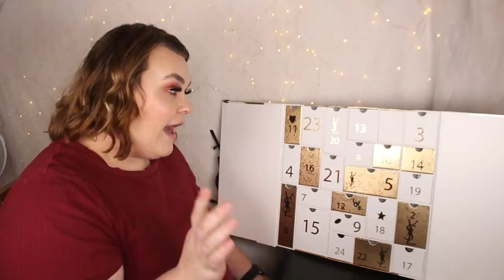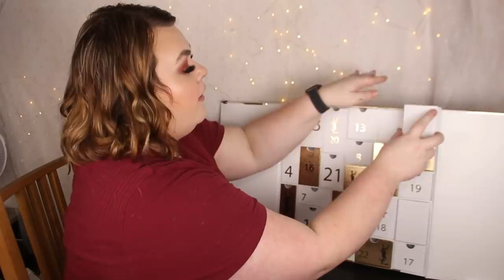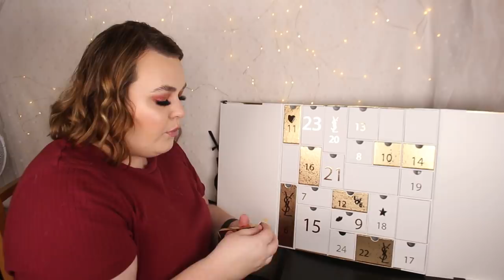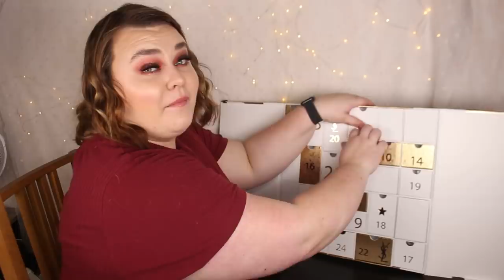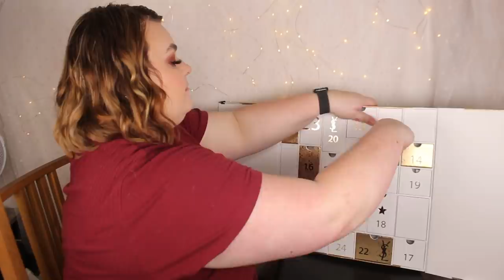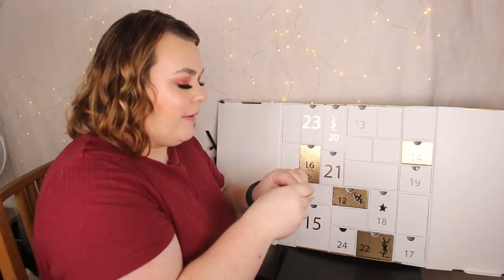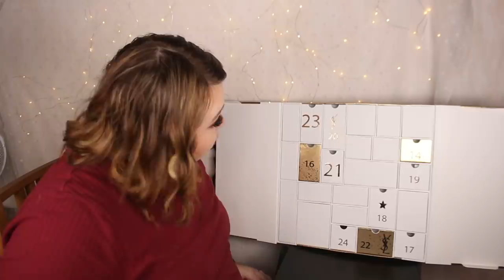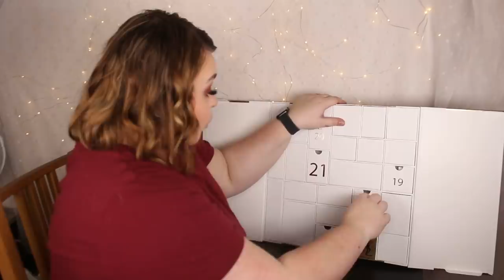ÖPPNAR YSL ADVENTSKALENDER 2021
♥ Produkter jag nämnt i videon (alla länkar är Reklamlänkar):
YSL Adventskalender 2021